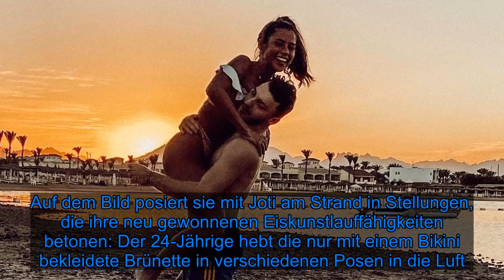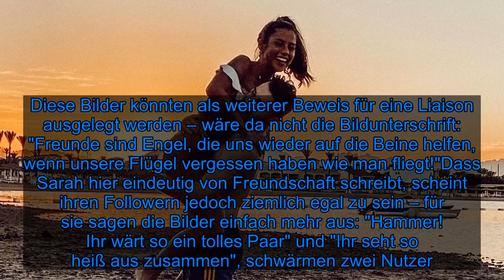"Freunde": Spielt Sarah Lombardi hier auf Joti-Gerüchte an? - Fox News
Die Gerüchte um Sarah Lombardi (27) und Joti Polizoakis (24) reißen nicht ab! Seit die Sängerin zu Beginn des Dezembers die Trennung von ihrem damaligen Freund Roberto bekannt gegeben hat, halten ihre Fans fleißig Ausschau nach einem neuen Lover. Da die Brünette zuletzt viel Zeit mit ihrem Dancing on Ice und "Holiday on Ice"-Profipartner Joti verbracht hat – und sogar mit ihm im Urlaub war – gibt es zig Paar-Gerüchte um die beiden. Jetzt aber betont Sarah im Netz, was für ein guter Freund Joti doch sei. Ein indirektes Dementi gegen das Liebes-Gemunkel?Via Instagram postete Sarah einige Schnappschüsse aus dem gemeinsamen Urlaub mit ihrem Tanzparter. Auf dem Bild posiert sie mit Joti am Strand in Stellungen, die ihre neu gewonnenen Eiskunstlauffähigkeiten betonen: Der 24-Jährige hebt die nur mit einem Bikini bekleidete Brünette in verschiedenen Posen in die Luft. Diese Bilder könnten als weiterer Beweis für eine Liaison ausgelegt werden – wäre da nicht die Bildunterschrift: "Freunde sind Engel, die uns wieder auf die Beine helfen, wenn unsere Flügel vergessen haben wie man fliegt!"Dass Sarah hier eindeutig von Freundschaft schreibt, scheint ihren Followern jedoch ziemlich egal zu sein – für sie sagen die Bilder einfach mehr aus: "Hammer! Ihr wärt so ein tolles Paar" und "Ihr seht so heiß aus zusammen", schwärmen zwei Nutzer. "Eure Babys werden so hübsch", geht einer sogar noch weiter.